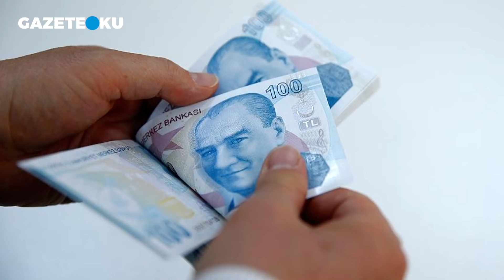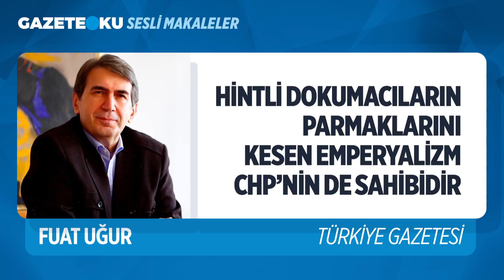CHP'DEKİ İHANET GENİ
Türkiye Cumhuriyeti’ne ait tank bakım fabrikasında tüm denetim yetkisi Millî Savunma Bakanlığı'nda. 25 yıllığına BMC'ye kiralanmış. Sana ne BMC'nin ise yüzde 49 ortağının Katar olmasından? Nihai karar hakkı Türkiye'de, fabrikanın tüm denetimi Türk ordusunda, sahibi Türkiye Cumhuriyeti. Tüm dünyada savunma sistemleri sanayii çok ortaklı. F-35 uçaklarının üretiminde yer almayan ülke var mı? Peki, Nurol Holding tarafından kurulan FNSS Savunma Sistemleri AŞ'deki yabancı sermaye yapısı neden sıkıntıya sebep olmadı bunlarda? Çünkü oranın yüzde 49’luk hissesi İsrail-Amerikan-Suud iş birlikçisi, BAE’ye ait. “TSK satıldı” dedikten sonra altında kalan rezilin şimdi Tank Palet Fabrikası üzerinden yalan sarmalına girmesi bizi şaşırtmıyor. Siz sanıyorsunuz ki CHP’deki bu ihanet geni Kemal Kılıçdaroğlu ile birlikte yeni ortaya çıktı. Yukarıda anlattım, geçmişi taa 1939’lara dayanıyor.

Youtube Koordinatörü : Havva Köse
Yönetmen: Mustafa Kuloğlu
Ses: Fatih Bar
Kamera: Onur Bingöl
Kurgu: Hakan Müstecep
Kurgu: Yusuf Özışık
İçerik Editörü: Ceren Ersöz
İçerik Editörü: Asel Uğurlu